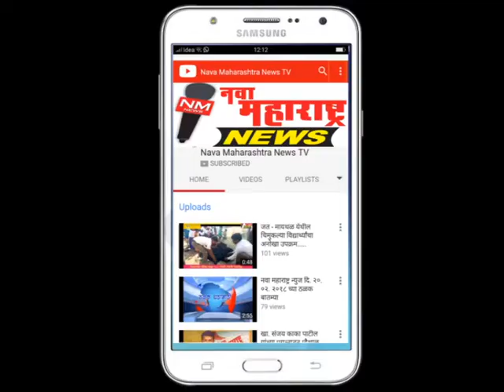बेंगळूर :मांड्या गावाजवळ बस कालव्यात कोसळली ;२५ जण ठार :नवा महाराष्ट्र न्यूज